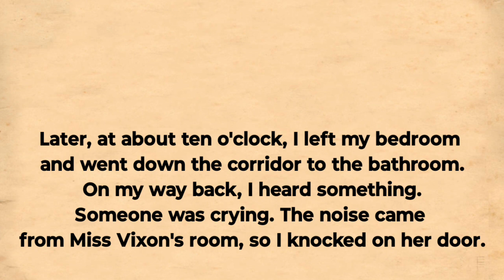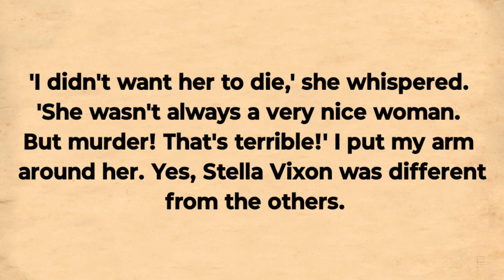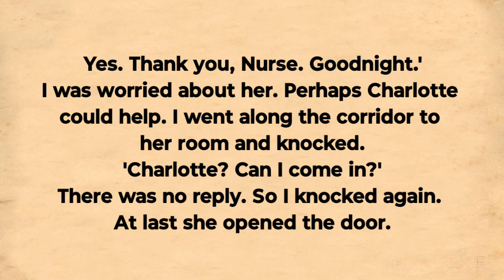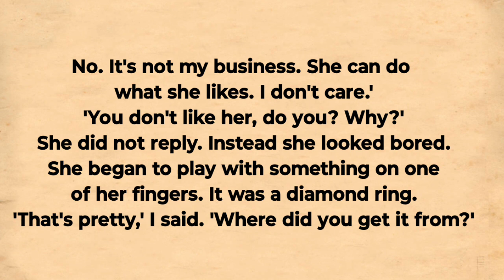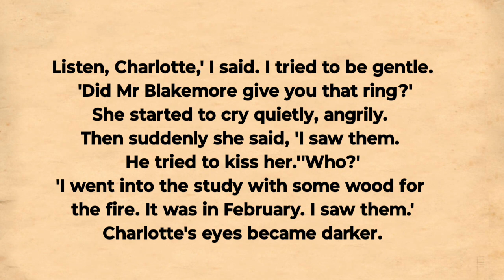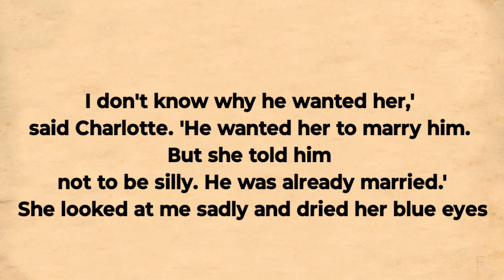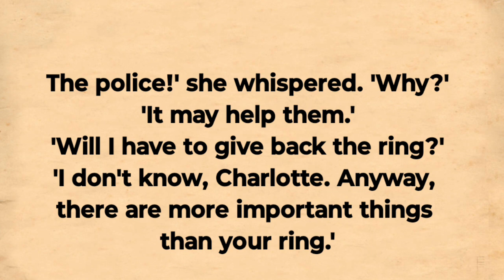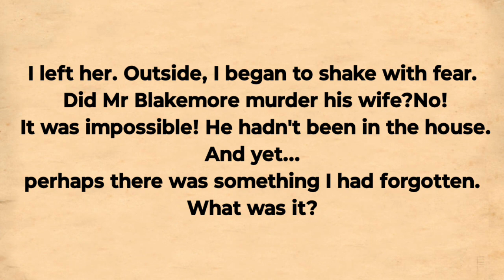Learn English By Storytelling 🍀 learn through story 🍀 Sweet Murder Chapter Seven 🌼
Learn English By Storytelling 🌼learn english through Story Sweet Murder Chapter Seven 🌼

Learn English ThroughStory"! Immerse yourself in a world where stories comealive, and English learning becomes an enchanting journey.

Natural Conversations:- Experience English in its naturalform through dialogues, expressions, and idioms embedded inour stories. Learn to speak, comprehend, and express yourselfauthentically.

Character-Based Learning:- Connect with diversecharacters and their experiences. Discover vocabulary,grammar, and cultural nuances effortlessly, making learningrelatable and enjoyable.

Progressive Learning:- Our stories are curated to cater tolearners of all levels. Whether you're a beginner or an advancedlearner, you'll find tailored content to enhance your languageproficiency.

Learn English while listening to the stories and subtitles is very enjoyable and effective . listening to the story daily will help your English pronunciation and listening skills as well

issues Regarding our channel Learn English By Storytelling